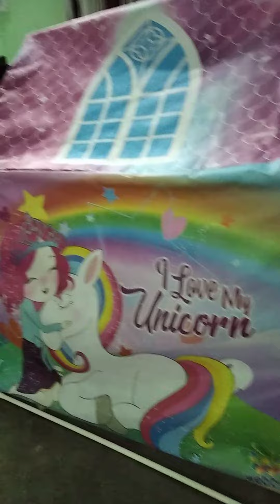28 November 2023